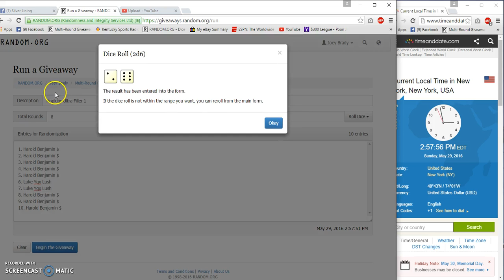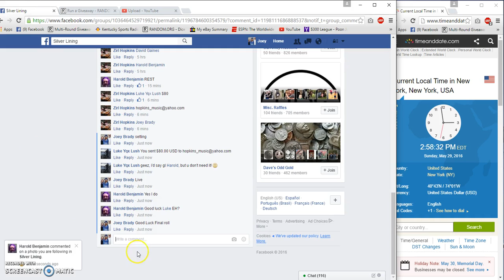Hopkins Ultra Filler 1